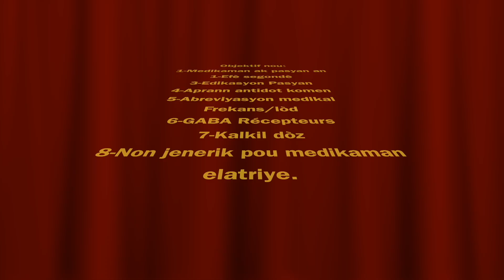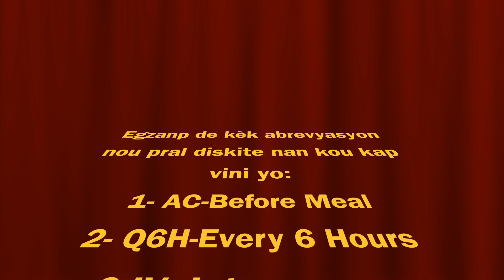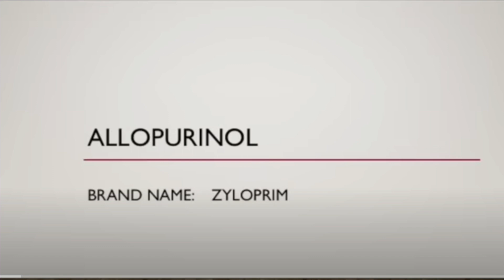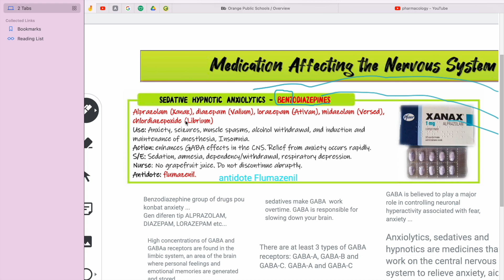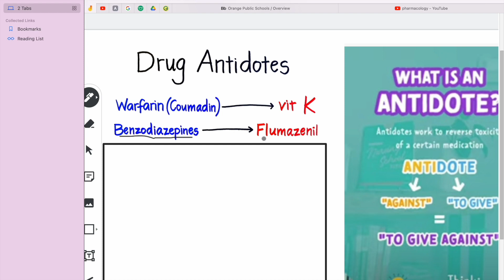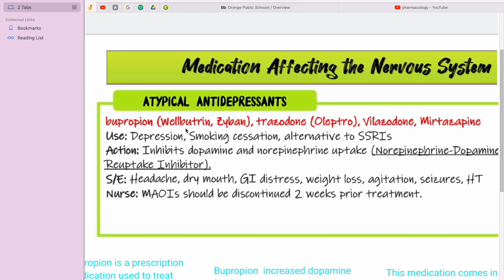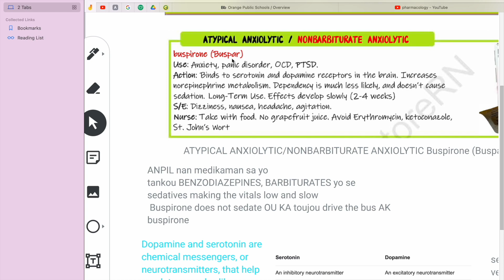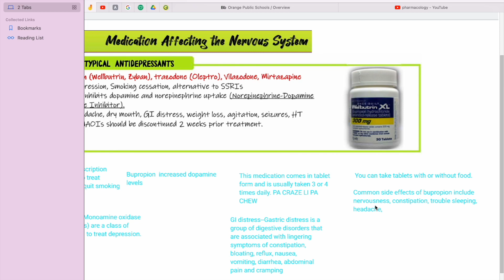Men Moun Ki Pwal Jwenn Bon Deal Sou Kay Le Maket La Crash Ak Techniques Sa Yo